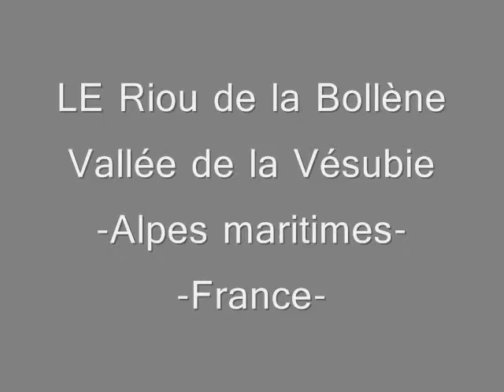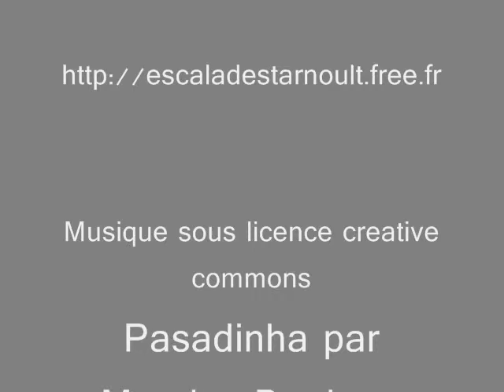Descente de canyon - Riou de la Bollène - Alpes maritimes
Descente du riou de la Bollène fin mai 2009. Vallée de la Vésubie, Alpes maritimes. France